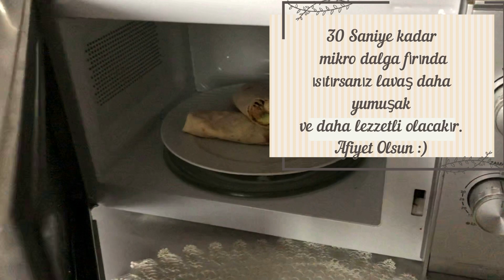DAHA ÖNCE FİT DÜRÜM YEDİNİZ Mİ ? (VEGAN)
KORKMADAN YİYEBİLECEĞİNİZ SAĞLIKLI ENFES DÜRÜM !!! (HEMDE VEGAN)

Herkese merhabalar. Bu videomda sizlere gönül rahatlığıyla yiyebileceğiniz harika bir sağlıklı dürüm tarifi vereceğim. İçerisinde sadece muz, avokado, fıstık ezmesi gibi sağlıklı gıdalar bulunan bu dürümü ister tatlı niyetine ister günü herhangi bir öğünü niyetine yiyebilirsiniz. Şimdiden afiyet olsun.

İyi seyirler.